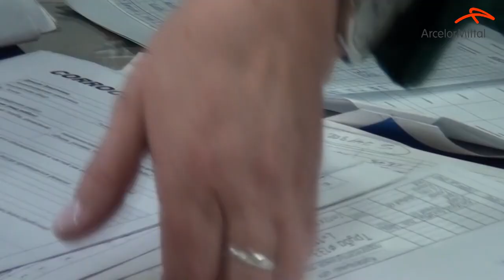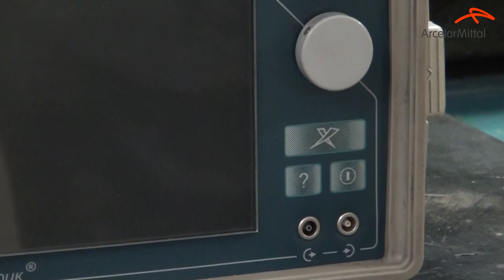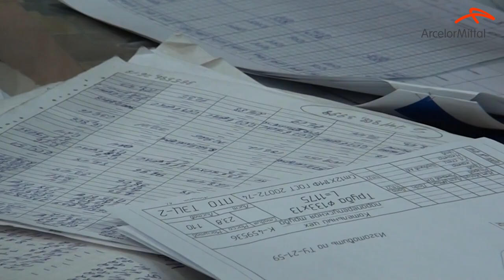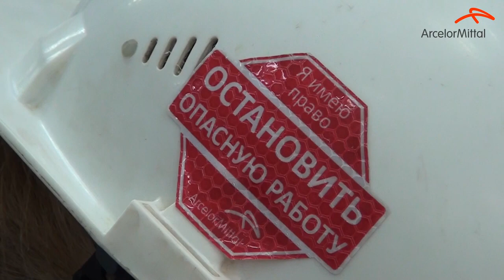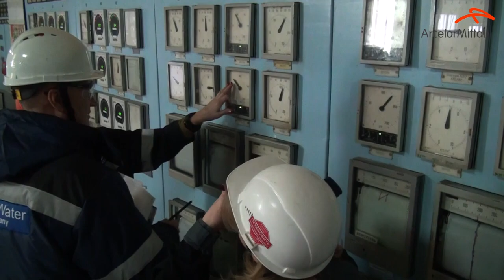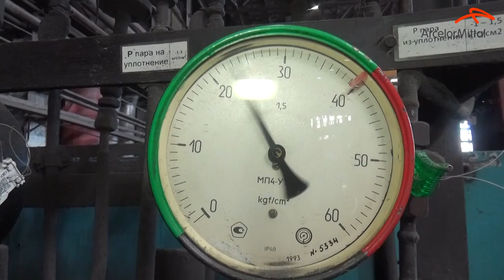За дело – с энергией! Женщины, дарующие свет и тепло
ТЭЦ-2 является одним из генерирующих предприятий Стального департамента АО «АрселорМиттал Темиртау». От успешной работы каждого специалиста во многом зависит обеспечение цехов металлургического комбината электрической и тепловой энергией, химически очищенной и обессоленной водой. Кроме этого, ТЭЦ-2 обеспечивает теплом и светом город Темиртау. В преддверии Дня энергетика мы пообщались с представительницами прекрасной половины, которые посвятили себя энергетике.